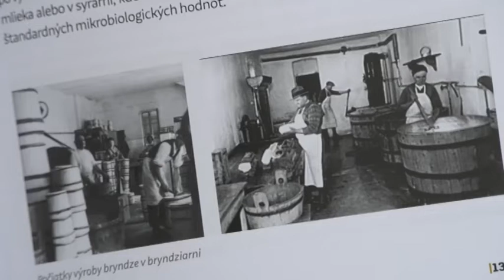Tv SEVERKA-Priatelia mliečnych špecialít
Stretnutia farmárov, prednáška a krst knihy.
JASENOVÉ. Na Slovensku pribúdajú podujatia, na ktorých sa propagujú mliečne výrobky, ovčie syry, bryndza, ale aj kozie špeciality. Veľkú zásluhu na propagácií zdraviu prospešných potravín má aj Karol Herian.